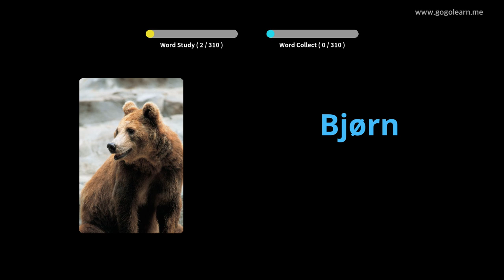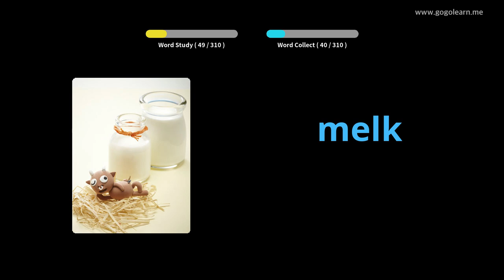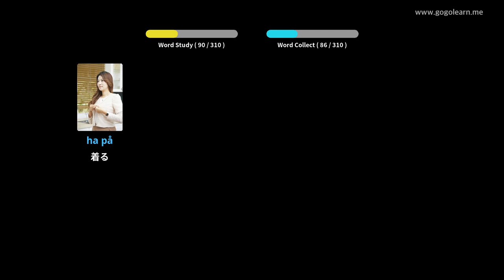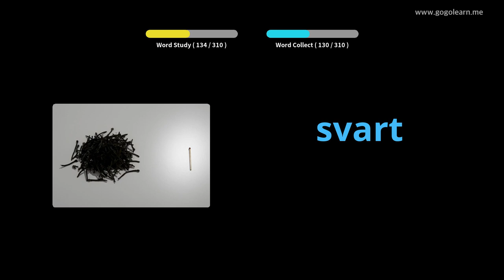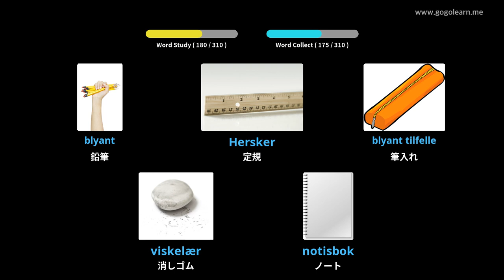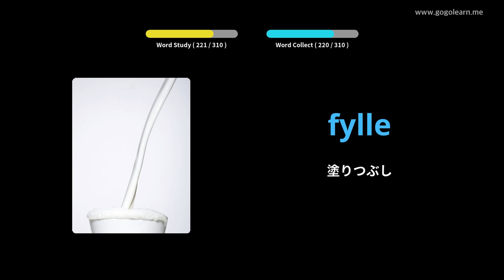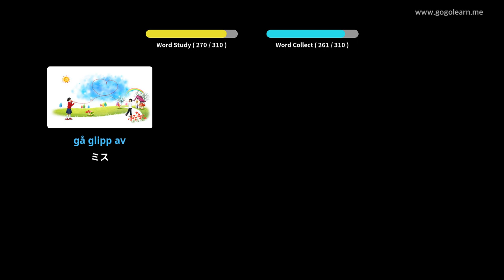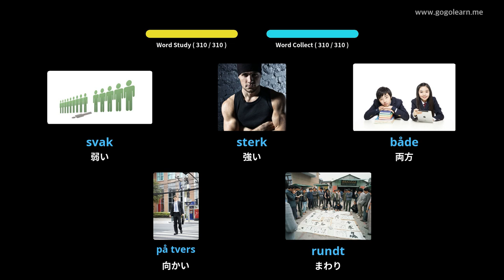写真を通してノルウェー語を学ぶ|ノルウェー語の語彙運転中に聞く | Golearn